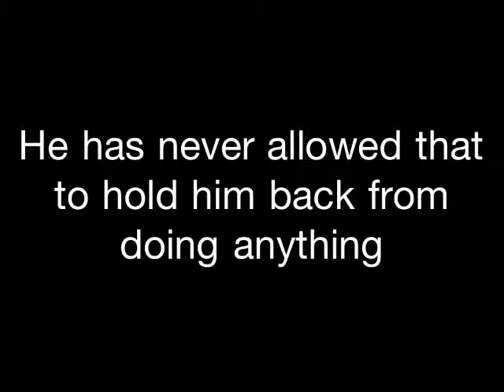You can do ANYTHING